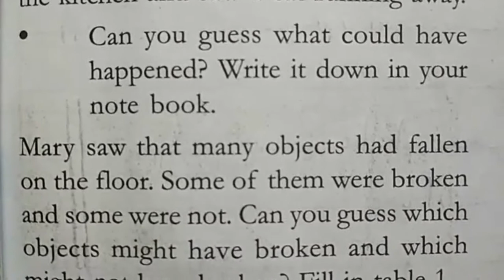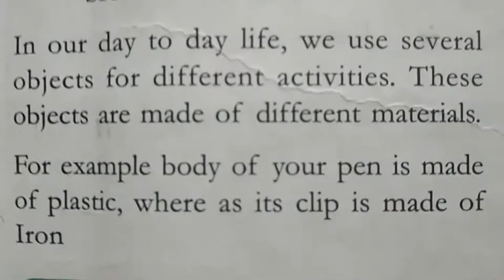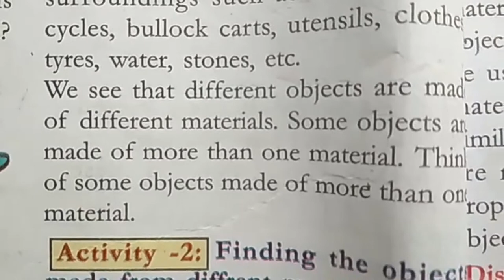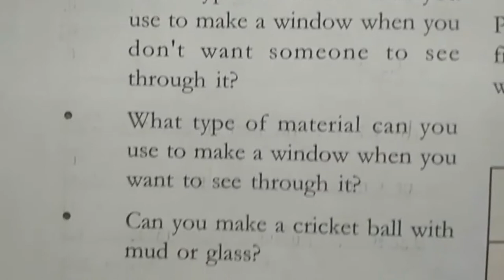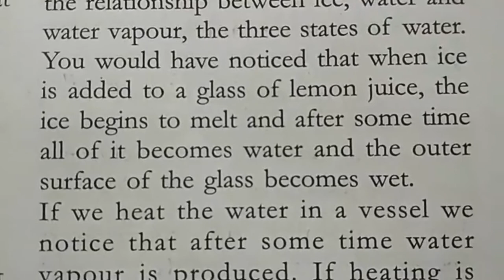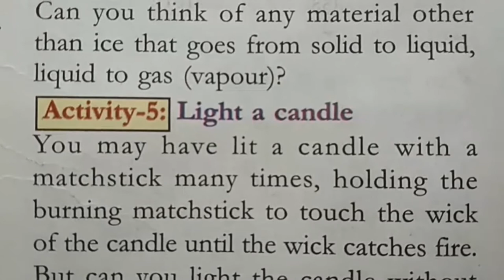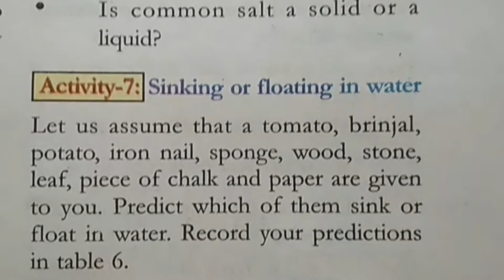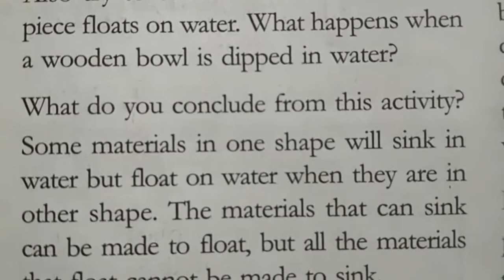Telangana 6th Class Science Text Book Lesson Demo on Materials and things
Telangana 6th Class New Syllabus Test Books Online Reading. ,.
Telangana VI Class Science Text Book Lesson on Materials and things for students quick reference.